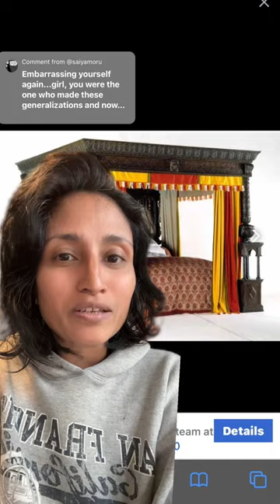arthistory101 historicalart art history arthistory